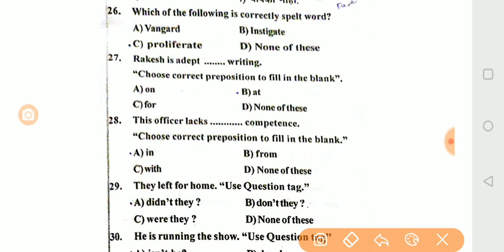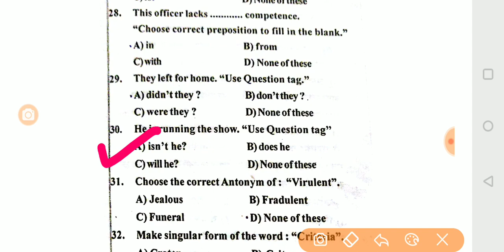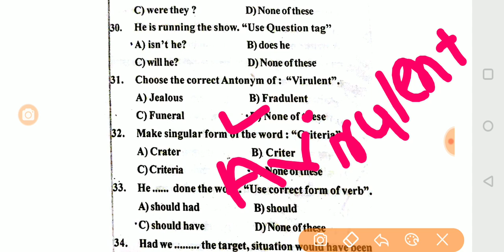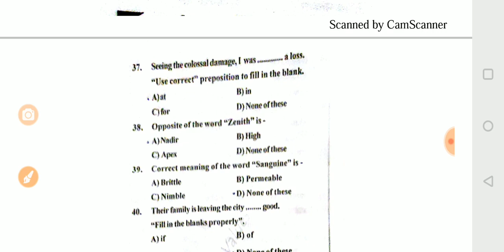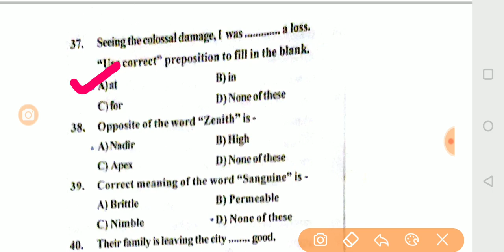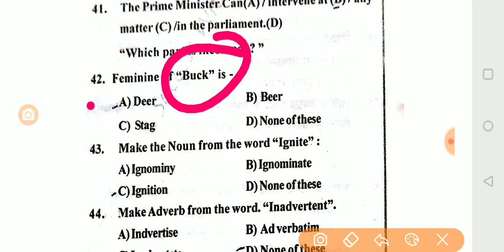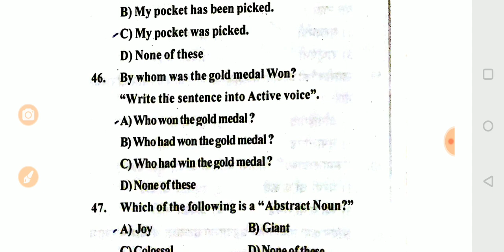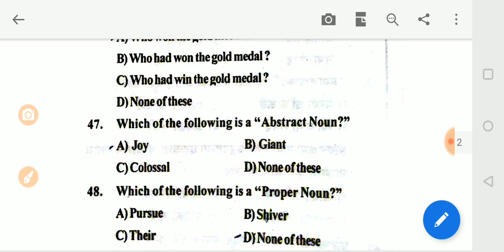मेगाभरती प्रश्नपत्रिका ||संभाव्य व प्रश्नपत्रिका सन 2016 संपूर्ण व विस्तृत उत्तरे